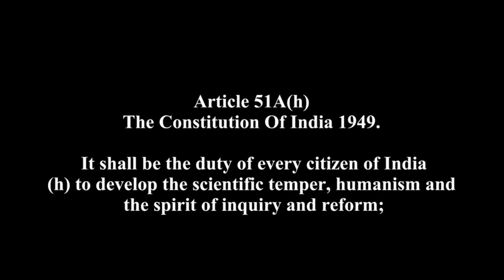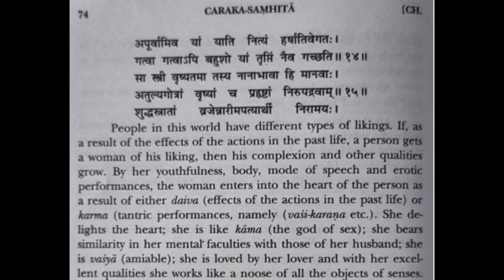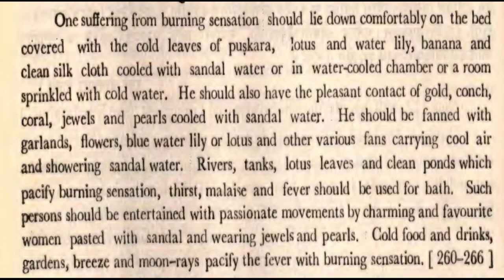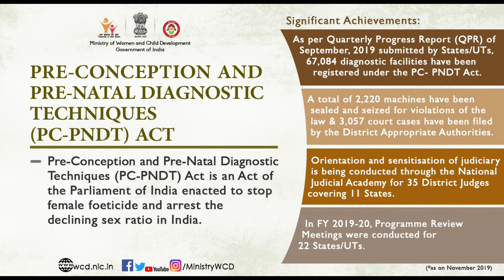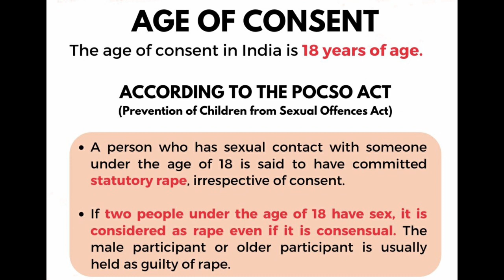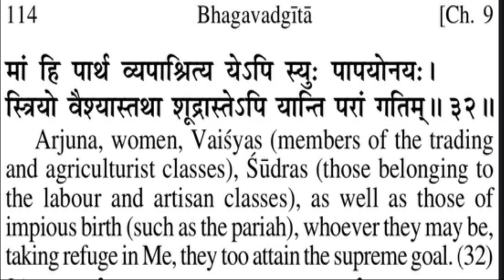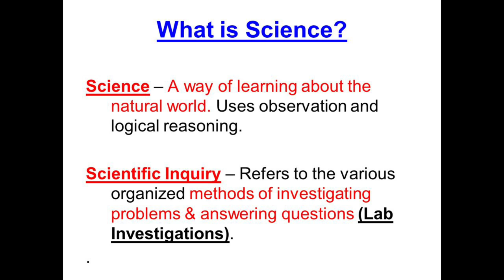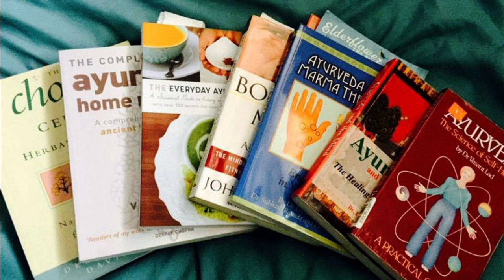The Science Brigade ആയുർവേദത്തിലെ സ്ത്രീ വിരുദ്ധത - CH Discussion (Malayalam) Ep - 2 | Strictly 18+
In the second episode of the Charaka Samhita parayanam, The Science Brigade looks at the misogynistic approaches made in the ancient texts of Ayurveda.

This is a live recording of the discussion on Charaka Samhitha conducted by The Science Brigade on Fri, 3rd September 2021 in Clubhouse. This recording is made public after receiving permission from TSB. This recording is in Malayalam